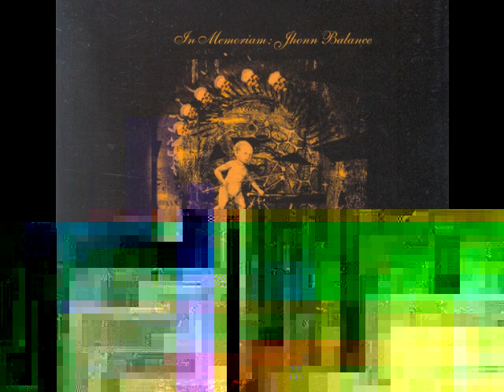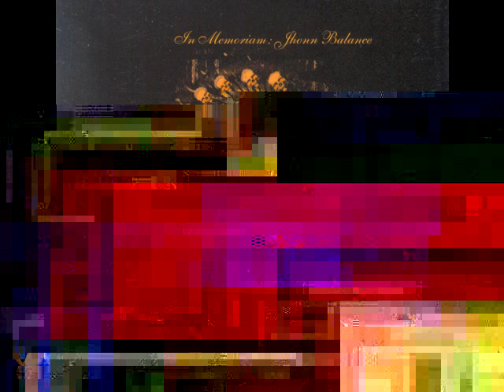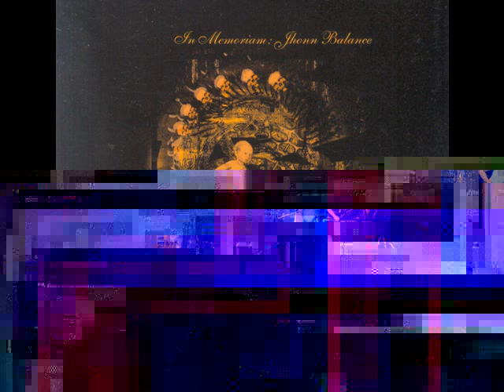Thighpaulsandra "Christ's Teeth" (Vocals - Jhonn Balance)